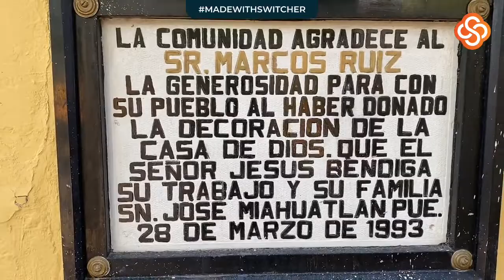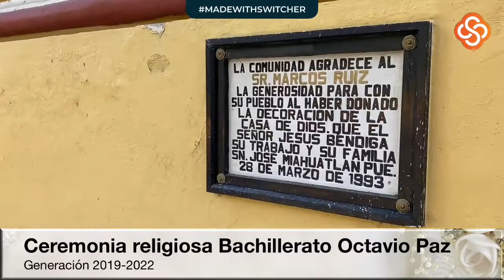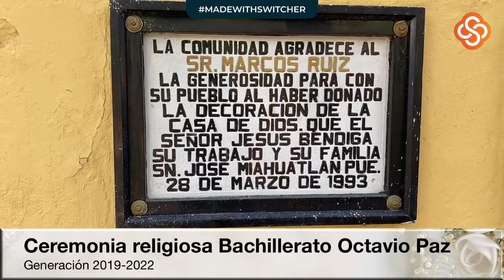Bachillerato Octavio Paz